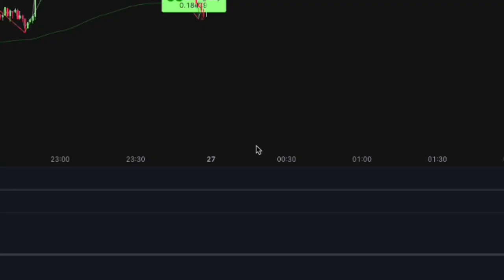This is the most powerful buy sell signals on TradingView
The TradeDots Buy Sell Indicator is a sophisticated multi-strategy analytics tool designed to discern market direction and identify potential trading opportunities.